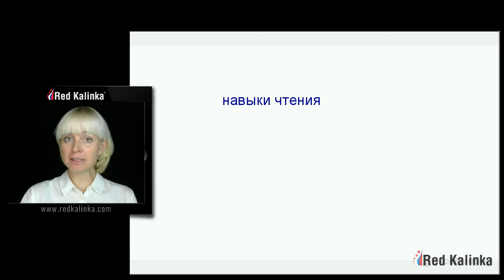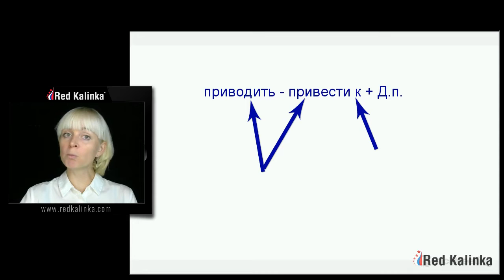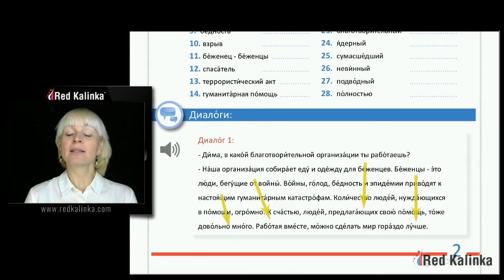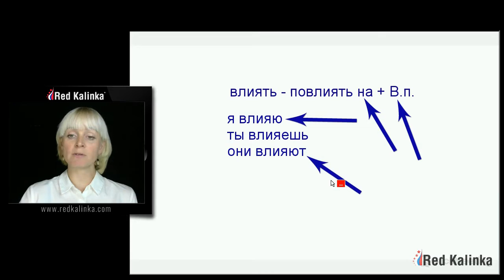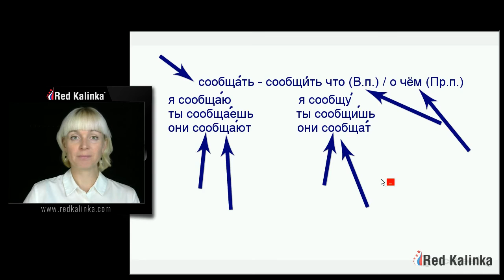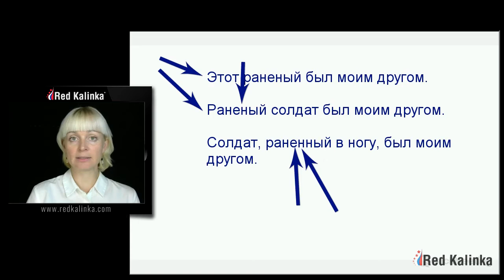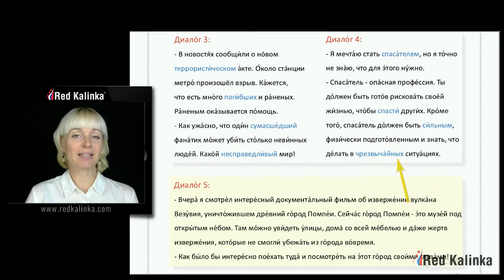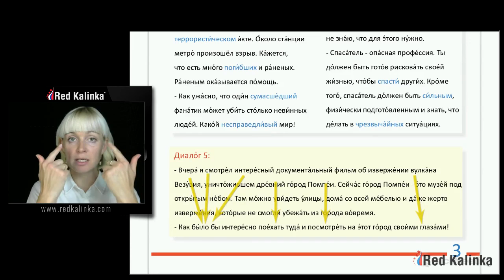Curso de ruso en video Nivel 4 Curso 8 unidad 2